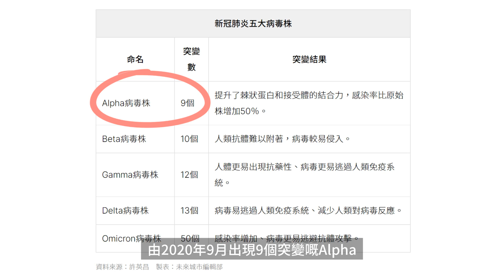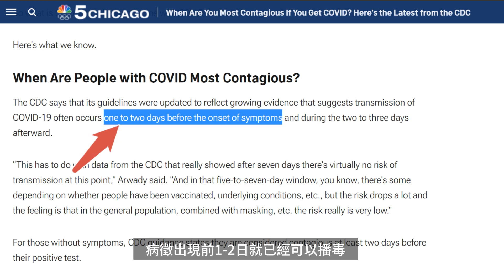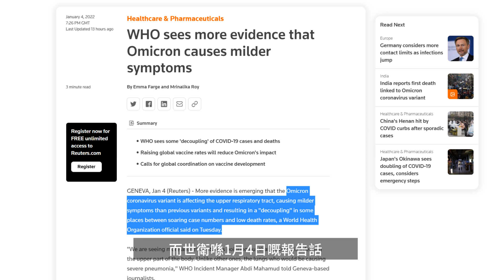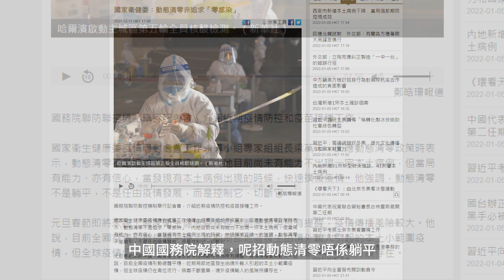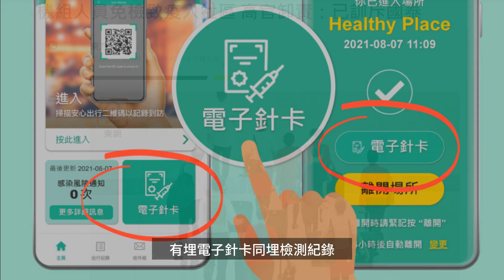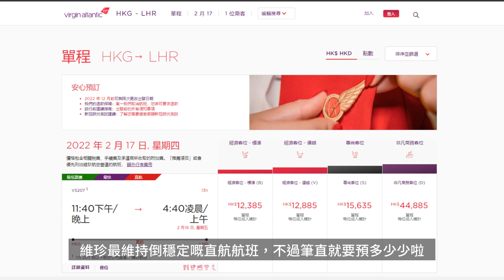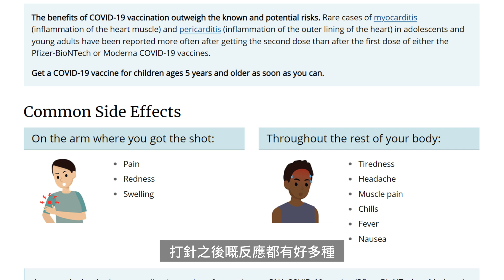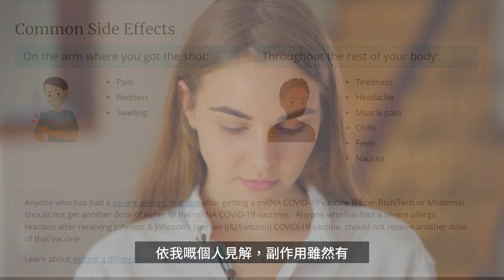香港禁飛英國 | 變種病毒Omicron | 港英防疫措施比較 | 20220107 | K in the UK Vlog 移英日記 VLOG#7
新年第一條片原本都想同大家分享下啲開心野，
不過近日疫情問題出現左好多變數，
今次呢條片想同大家分享下香港同英國最近對於疫情嘅措施，
希望提供多啲資料比各位參考，去片！

1️⃣   變種病毒Omicron

2️⃣  感染Covid-19症狀

3️⃣  全球感染數字

4️⃣  防疫措施大不同

5️⃣  全球打針抗疫

6️⃣  疫苗對疫情嘅幫助